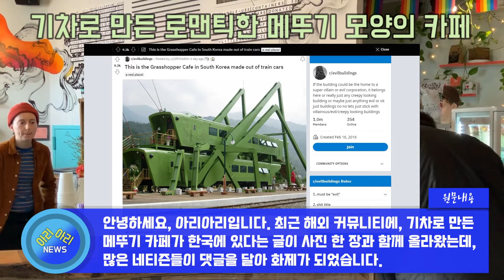기차로 만든 로맨틱한 메뚜기 모양의 카페테리아 [해외반응]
안녕하세요, 아리아리입니다. 최근 해외 커뮤니티에, 기차로 만든 메뚜기 카페가 한국에 있다는 글이 사진 한 장과 함께 올라왔는데, 많은 네티즌들이 댓글을 달아 화제가 되었습니다. 이 사진을 본 ​해외 네티즌들의 댓글 반응을 살펴보았습니다.